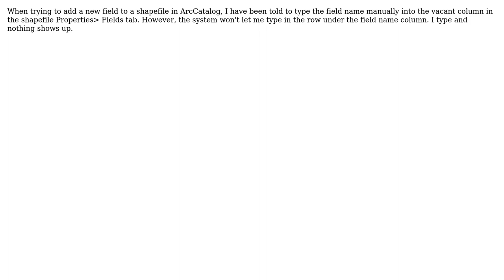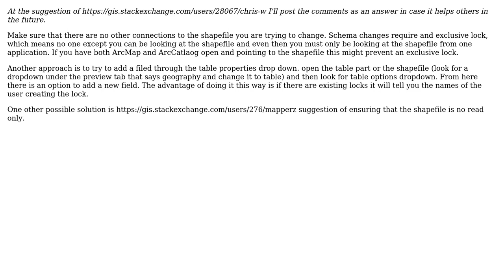GIS: Adding a field to a shapefile but won't let me type manually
With thanks & praise to God, and with thanks to the many people who have made this project possible! | Content (except music & images) licensed under CC BY-SA | Music | Images & others | With thanks to user nmtoken user Dowlers user Alicia154 and the Stack Exchange Network Trademarks are property of their respective owners. You are responsible for your own actions.